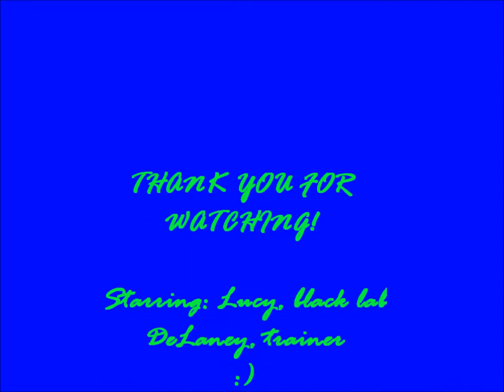Lucy May Agility 9.2.13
Lucy is my old girl who hasn't done too much training/agility in her life, but she is still amazing! If you notice me getting grabby with her collar quite a bit, it is because she is NOT good off leash (0% recall with her selective hearing) and this is a new place to her, we've only been in the new house 3 weeks. Usually we will do an obstacle at a time on leash, but I've gotten more confident in having her off :)

NOT MY MUSIC. I DO NO OWN THE SONG.
Title: Drive It Like You Stole It
Artist: Glitch Mob